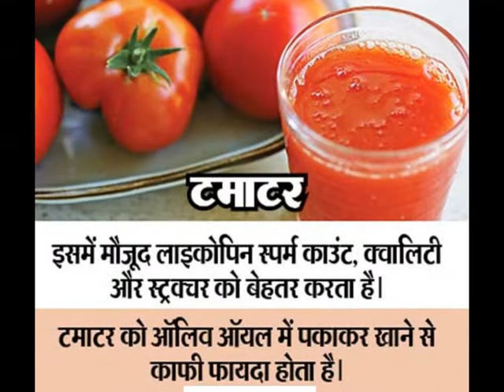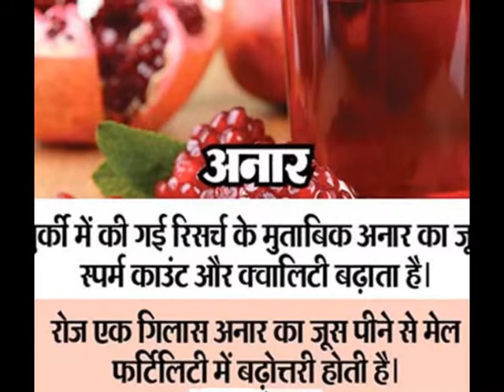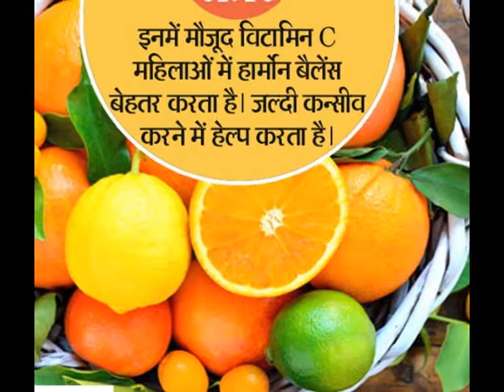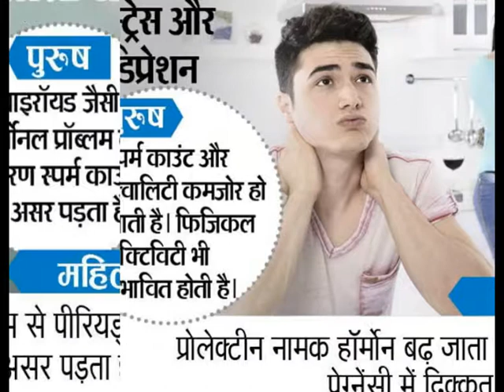how to get pregnant tips in hindiप्रेग्नेंसी में रुकावट बनते हैं ये 10 कारण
How to get pregnant,wife not getting pregnant, reason of not getting pregnant, pregnancy tips, how to get pregnant, how to make wife pregnant, patni ko garbhvati kaise kare, garbhvati na hone ke karan, health tips, garbhadhan.